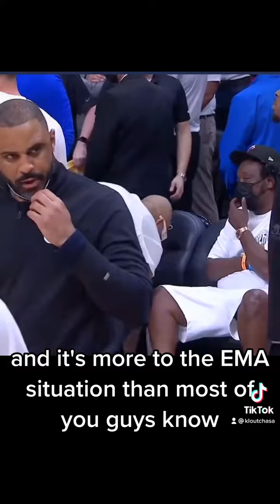Jalen Rose after the apology!